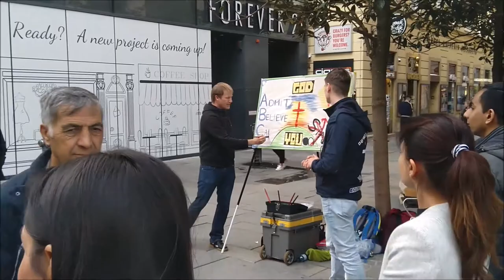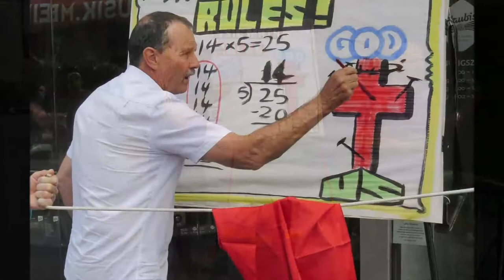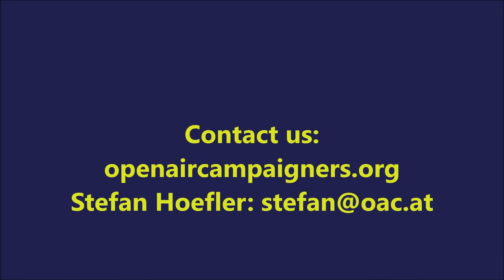Presenting CHRIST on the streets of Austria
Whether in the pedestrian zone in the center of Vienna, on the largest shopping street in Linz or some other cities... the short video clips and fotos, as well as a few words from Stefan Hoefler, national director of OAC Austria give you an idea of the ministry in the open air in Austria, located in the heart of Europe.

(Austrian website, only in German)

stefan.oac.austria